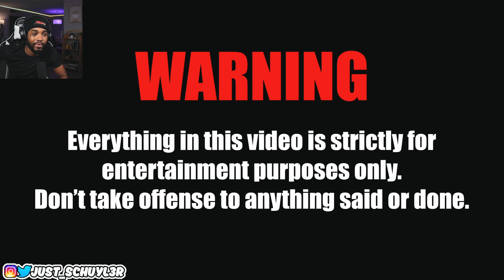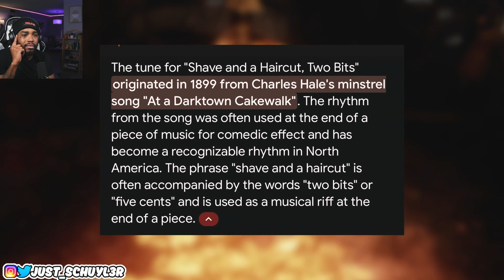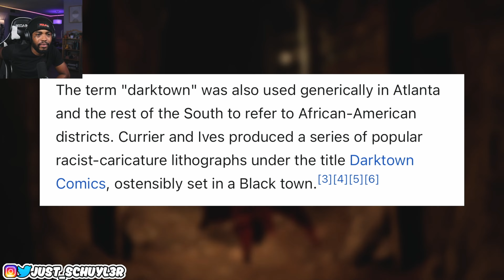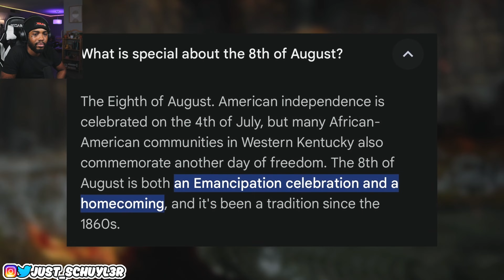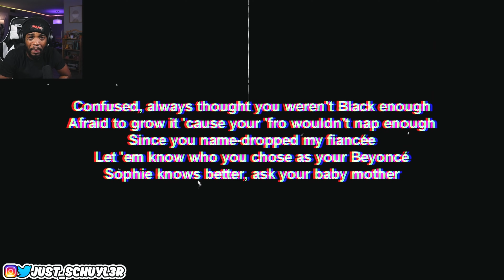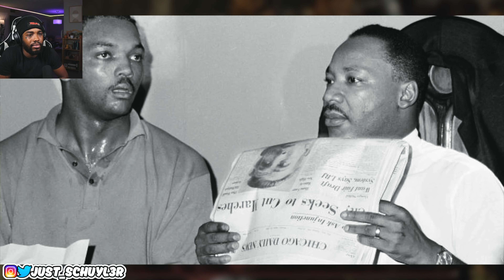Kendrick LAMAR (NOT LIKE US) Music Video Breakdown!!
Kendrick Lamar - Not Like Us
The Dark Creepy & Eerie Messages in Not like us